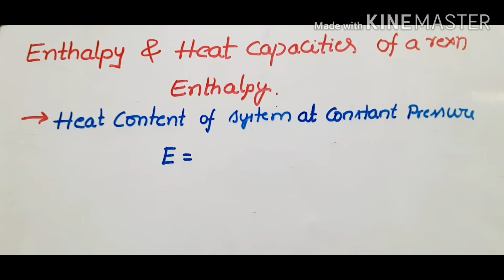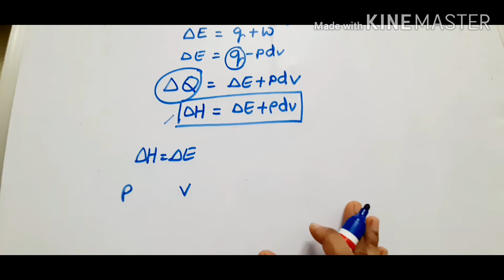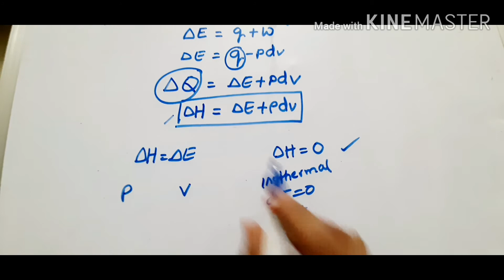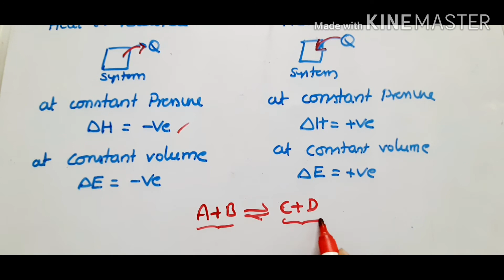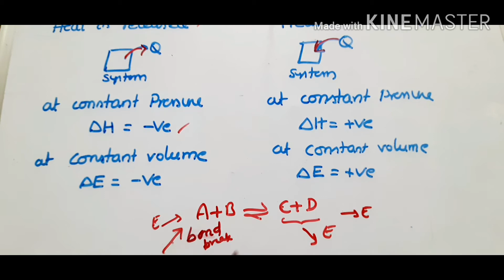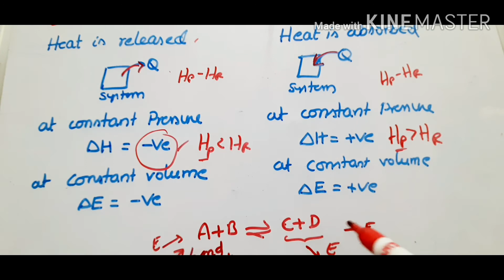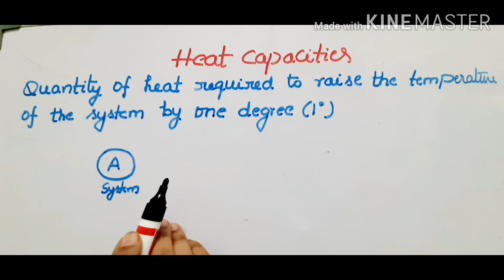Enthalpy and Heat capacity for NEET&IIT-JEE in telugu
Enthalpy of system.
Enthalpy of exothermic reaction
Enthalpy of endothermic reaction
Molar heat capacity Cp and CV
Relation between Cp and Cv in telugu for class 11
Thermodynamics part#6